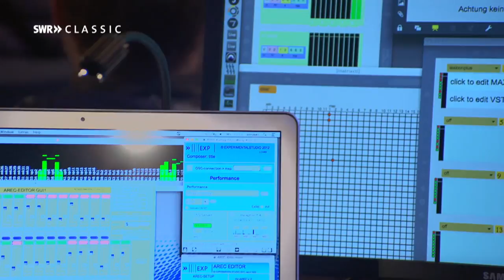Ying Wang: ROBOTICtack | SWR Experimentalstudio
Ying Wang: „ROBOTICtack“ für Alt, Ensemble und Live-Elektronik (Uraufführung) | Festival „ACHT BRÜCKEN | Musik für Köln“, 1.5.2017

Ying Wang über „ROBOTICtack“:
Die Digitalisierung der Arbeit, der Einsatz von Robotern erfordert grundlegende Fragestellungen zur Rolle der Menschen in diesem Prozess. Maschinen und Roboter, die immer selbständiger handeln und entscheiden sollen, ziehen in die Lebenswelt ein. Bislang nur in Fabriken, die bereits weitgehend automatisiert sind um an Stelle Pausen fordernder, fehleranfälliger und gewerkschaftlich organisierter Menschen effizienter Gewinnmaximierung einfahren zu können, wird ab sofort von Robotern schon mehr verlangt. Denn über die Arbeitswelt hinaus sollen sie nun lernen eigenständig zu handeln. Lernen auch aus eigenen Fehlern, was so manche Menschen nicht immer schaffen. Und gleich noch dazu Moral, Ethik und Kultur. Diese können sich in dem zeigen, was sie sagen, und in dem, was sie tun und lassen. Werte, die vielen Menschen abhandenkommen.

Welcher Programmier-Gott wird sie schaffen? Am wievielten Tag? Werden nun die Humanoiden die humaneren Maschinen? Würden sie den Planeten und die Tiere besser schützen um ihr moralisches Empfinden zu schützen? Oder werden sie ethische Probleme aufwerfen, etwa indem sie zu neuen Abhängigkeiten statt Freiheiten führten und die Menschen zu überwachten Objekten technischer Systeme oder machtvoller Monopole machten. Eine Folge könnte der Verlust der Privatheit und Selbstbestimmung sein.

Die Menschen haben Angst, dass Computer zu schlau werden und unsere Welt übernehmen könnten. Das eigentliche Problem ist aber doch, dass sie dumm sind und die Welt bereits übernommen haben.
In Zukunft werden wir uns Dinge vornehmen müssen, bei denen sich der Mensch leichttut – die Maschine aber nicht.

Musikalisch in Konkurrenz steht hier die Elektronik mit dem Ensemble. Am Beginn noch verhalten gewinnen die Maschinen mehr und mehr an Dominanz. Beide Welten versuchen voneinander zu lernen. Denn sie können davon profitieren. Ist das Hochschrauben des Rhythmus noch Taktgeber im Streben nach maximaler Produktivität stellt sich mehr und mehr die Frage nach Vollkommenheit. Unsicherheit und Zukunftsangst durchziehen fragmentartig das Menschen-Ensemble. Werden die Roboter auch sie ersetzen? Denn mittlerweile üben die sich schon in Harmonie und Nachahmung. Vielleicht bringt das Abschalten die Erlösung? –Beide üben den Neustart. Jeder auf seine Art.

Ensemble Experimental: Noa Frenkel (Alt), Maruta Staravoitava (Flöte), Andrea Nagy (Klarinette), József Bazsinka (Tuba), Olaf Tzschoppe (Schlagzeug), Jenna Sherry (Violine/Viola), Daniela Shemer (Violoncello), Rei Nakamura (Klavier), Nico Couk (E-Gitarre)
SWR Experimentalstudio
Klangregie: Michael Acker, Thomas Hummel, Sven Kestel
Dirigent: Detlef Heusinger

SWR Classic - Klangvielfalt erleben!